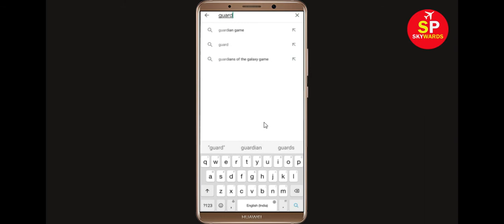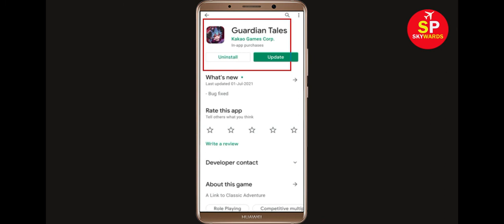How To Fix Guardian Tales Apps Keeps Stopping Error Android & Ios - Fix Guardian Tales App Not Open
In this video tutorial, i will show you How To Fix Guardian Tales App Retry Problem, Guardian Tales Apps Keeps Stopping Error Android & Ios - Fix Guardian Tales App Not Open Problem. If you are facing same problem in your android mobile phone then it will help you a lot.

1). Check for updates. Running the earlier version of Guardian Tales can cause the error, one of which is it keeps stopping. ...
2). Clear RAM. ...
3). Restart your phone. ...
4). Guardian Tales app Clear cache and Clear Data

5). Reinstall Guardian Tales application.